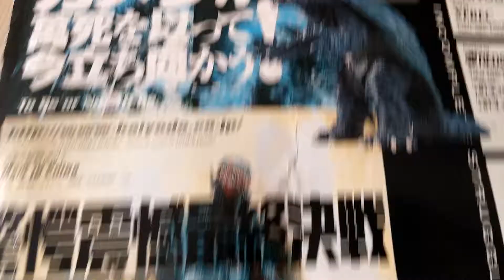가메라3 이리스 사신각성 가메라와 하이퍼 갸오스 피규어 세트 ガメラ 1999 GAMERA & HYPER GYAOS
가메라 3에 나왔던 가메라와 하이퍼 갸오스 카리요도 피규어입니다.